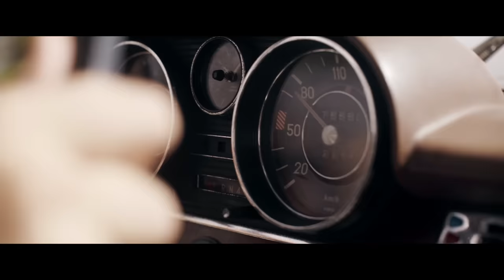Dons - Pa ceļam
Mūzika: Artūrs Šingirejs
Teksts: Artūrs Šingirejs, Arnis Račinskis, Ingus Bērziņš

Audio
Producents: DJ Rudd (Rūdolfs Budze)
Taustiņinstrumenti : Artūrs Šingirejs, DJ Rudd
Elektronika: DJ Rudd, Andis Ansons
Bass, akustiskā ģitāra: Aleksis Luriņš
Elektriskā ģitāra: Reinis Briģis
Papildvokāli: Iluta Alsberga, Kristīne Pastare, Ieva Katkovska ("Limonāde")
Mikss: Andis Ansons, DJ Rudd
Māsterings: Andis Ansons
Ierakstīts "Mute" studijā

Režisors: Kaspars Roga
Operators: Jānis Andrejevs
Montāžas režisors: Juris Matuzelis
Galvenais gaismotājs: Eduards Stefanovičs
Producents: Undīne Buka, Dons Music
Lomās: Liene Baikova, Krista Bulderberga, Renāte Gasiņa, Linda Ikvila,Oksana Jesipenko, Madara Mālmane, Alīna Matvejeva, Jeļena Ņemceva,
Anete Otikova, Linda Trupāne, Santa Volkova un Didzis Taurīts
Režisora asistents: Gatis Ungurs
Grims: Evita Liepiņa
Gaismotāji: Genadijs Stefanovičs, Andris Gilučs
Kameras asistents: Artūrs Liepiņš
Filmēšanas asistents: Linda Jakubone

Paldies:
Lorens Levickis, Māris Vāvere, Liene Bite, Armands Šulcs, Juris Vitauskis, BBRental.eu, CastingBridge, SDG Lighting un Tukuma ceļu policijai par ceļu satiksmes drošības nodrošināšanu filmēšanas laikā.